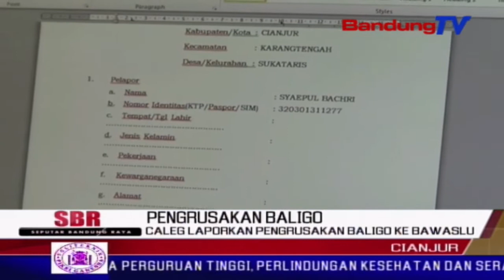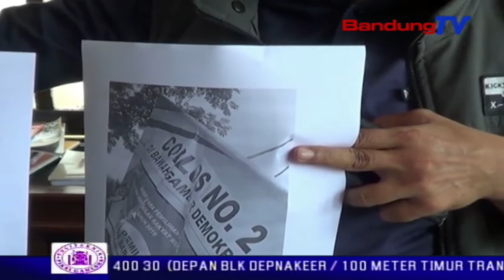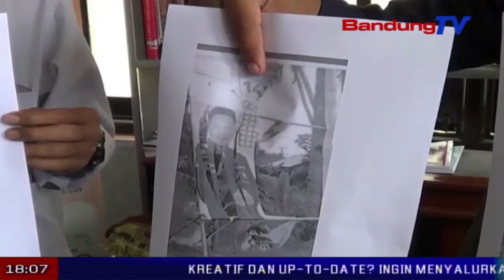Caleg Laporkan Pengrusakan Baligo Ke Bawaslu | SBR | BANDUNGTV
SBR | BANDUNGTV | IRFAN BUDIAWAN | Alat peraga kampanye calon legislatif dpr r-i, wawan setiawan di kabupaten cianjur, dirusak orang tidak dikenal. pengrusakan baliho kampanye terjadi di lima kecamatan, yakni gekbrong, sukaluyu, mande, cipanas dan cilaku.